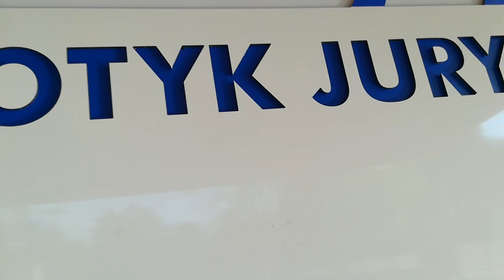Hello Jura | Część 2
Dwa filmy w jeden dzień ?! To możliwe hehe

Druga część hello jury już na moim kanale !

Jeżeli nie widzieliście 1 części to po obejrzeniu tego odcinka wbijajcie na kanał -kk p- Maciuś Ulaniec

To jest jeden z nie wielu odcinków które zmontowałem więccc Zapraszam do Oglądania !